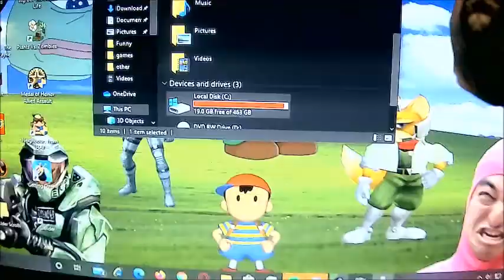The Struggles of a Poor Gamer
*lip smacking*
I lik self destruct
animated in windows moviemaker
I really hope joe is doing a good job with infinite
internet's so bad it was uploading a full hour